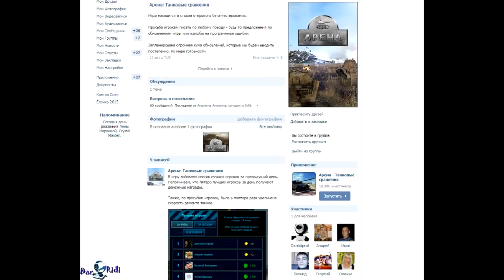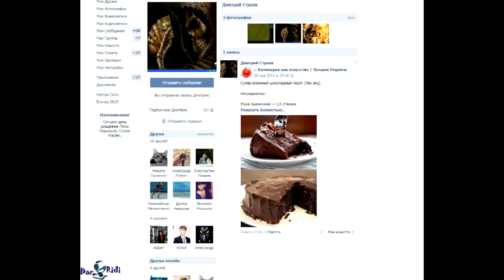танки Арена - Танковые сражения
летсплей - обзор на Арена - Танковые сражения
- новое приложение в контакте арена танковые сражение, будем следить за обновлениями, желаю разработчикам что бы у них всё получилось, хотя нет у них и так всё получится я верю главное что бы здоровья было... в общем ждём от вас супер мега крутой игры... следим за событиями.
- Игра находится в стадии открытого бета-тестирования.

Просьба игрокам писать по любому поводу - будь то предложения по обновлениям игры или жалобы на программные ошибки.

Запланирована огромная куча обновлений, которые мы будем вводить постепенно, по мере готовности.

Помоги каналу яндекс кошелёк 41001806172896